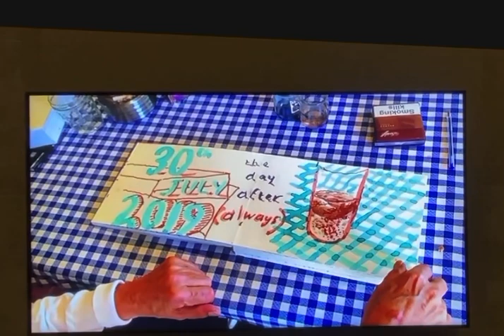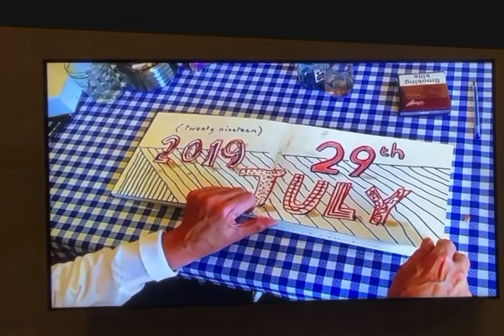David Hockney sketchbook